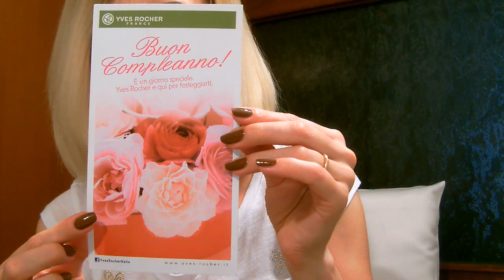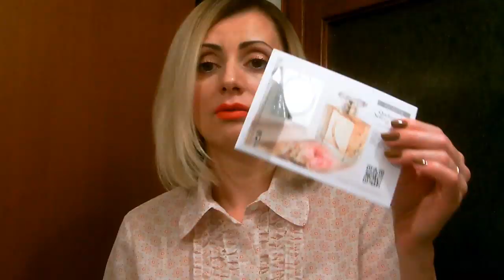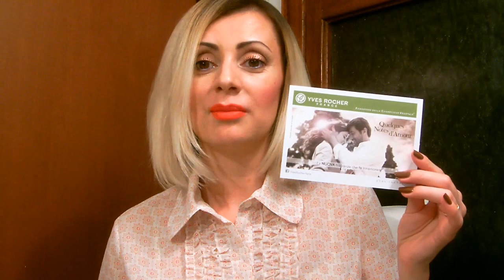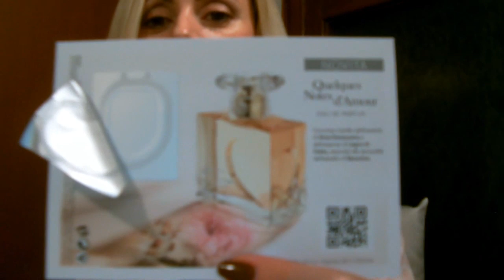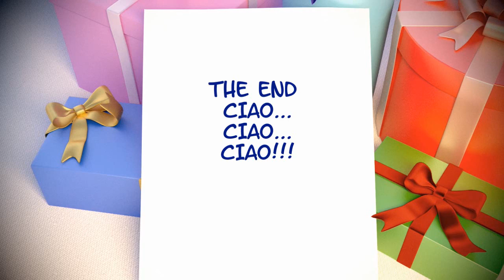Что дарит Ив Роше на день рождение не постоянному клиенту!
Здравствуйте! Вам интересно узнать про Итальянскую
бюджетно-люксовую косметику, разных брендов!.. приглашаю Вас на мой канал.

Меня зовут Татьяна и канал мой на тему Shopping и Тур.